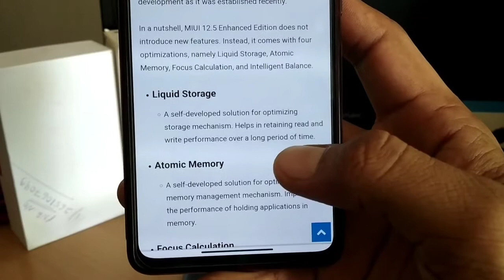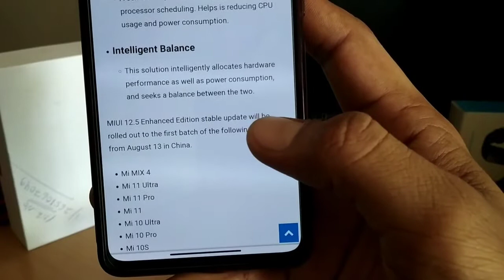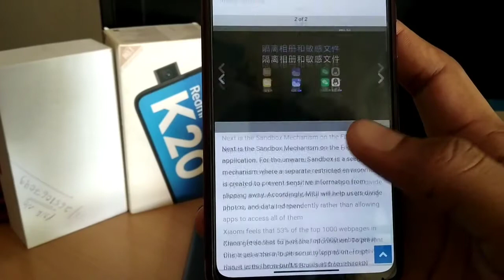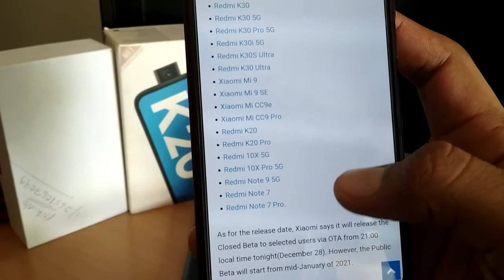MIUI 12.5 Released With Enhanced Privacy Controls, New Animation Effects mi poco device 😱😱😱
HIGHLIGHTS
MIUI 12.5 will be available in stable channel by April-end
New MIUI update brings MIUI+ to let you integrate their phone with a PC
MIUI 12.5 comes with new Super Wallpapers and sound effects

demo Tech